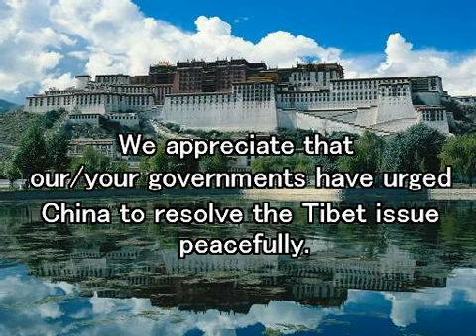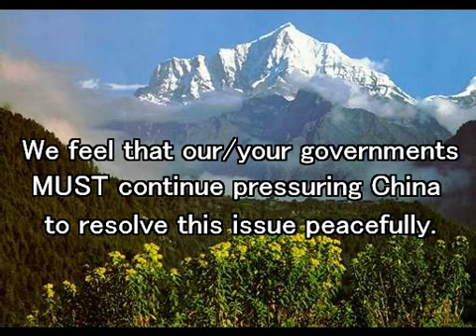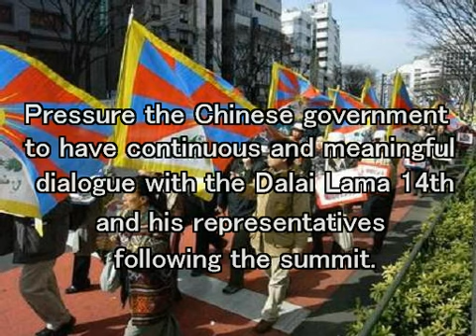Tibet/China talk at the forthcoming G8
Creator: J. G. Yu
Campaign for a Tibet-China Dialogue at the Forthcoming G8 Summit in Hokkaido, Japan.

Hello! I am a Tibet supporter from Japan.
Please read this letter written by Dr. Robert Thurman that includes a great idea to make " Dialogue between the Dalai Lama and Hu Jintao" happen at the G8 Summit this July in Japan.
Sign this letter and send it to your country's leader immediately!

Please go to the link above and sign both petitions if you can.
If you are NOT an UK citizen or a resident, please take a look and
start the petition like this one in your country!